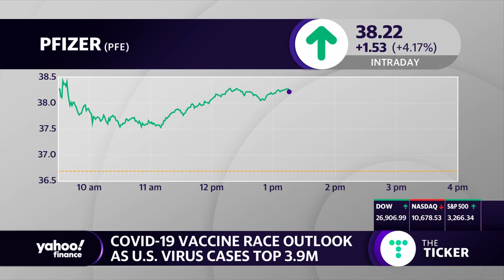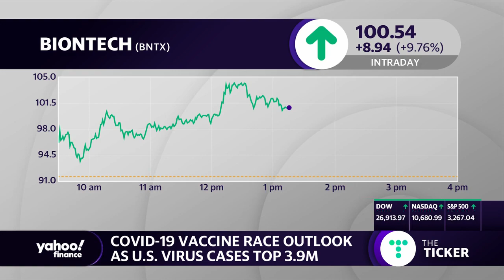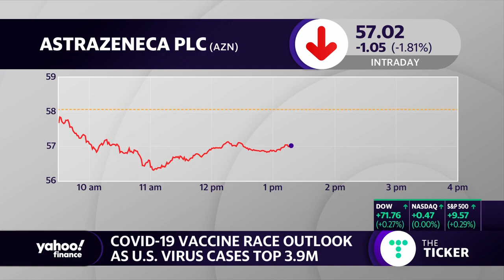Coronavirus vaccine: A look at race to develop a vaccine and what it means for the markets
Jared Holz, Healthcare Equity Strategy at Jefferies weighs in on the latest coronavirus vaccine news and the impact on the markets and the economy.